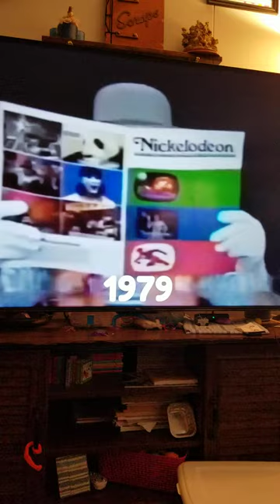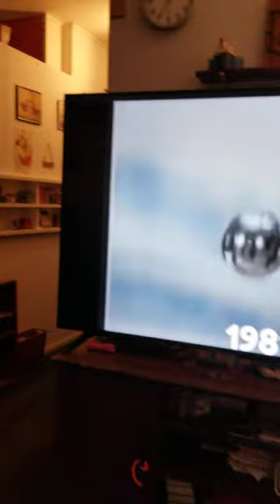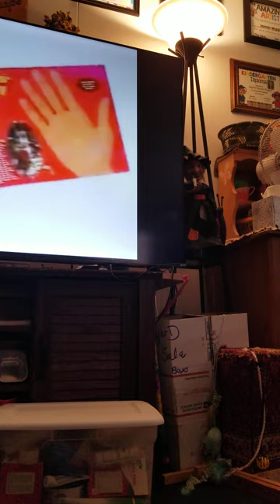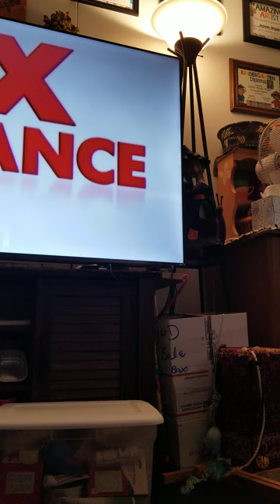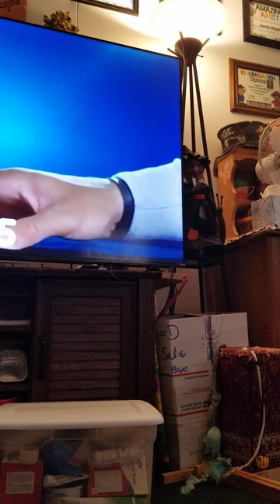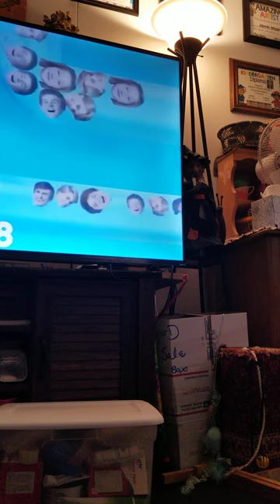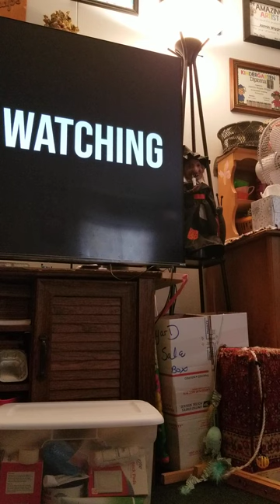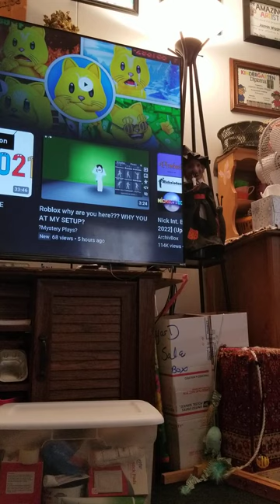nickalodion in 1977 to 2024 pinwheel